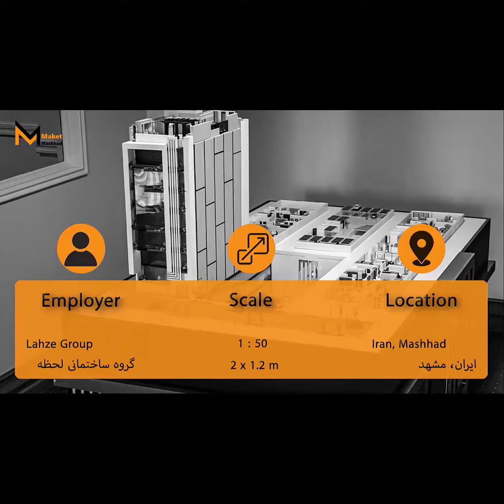Lahze Group Project | ساخت ماکت پروژه ی هلدینگ لحظه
ماکت پروژه لحظه ۱

کارفرما:
هلدینگ ساختمانی لحظه

مقیاس:
1:50

ابعاد:
200 در 120 سانتی متر

موقعیت:
ایران - مشهد - بلوار ناصرخسرو

متریال:
ام دی اف - پلکسی گلاس

پروژه لحظه ۱ در زمینی به مساحت حدودا ۵۰۰ متر مربع، در خیابان ناصر خسرو مشهد واقع شده است، که شامل ۶ واحد مسکونی در ۱۰ سقف می باشد.

پروسه ی کامل ساخت این پروژه ی بی نظیرو میتونین توی این ویدو ببینین و لذت ببرین 😁

اگه به ماکت سازی علاقه داری، با ما همراه باش 😉